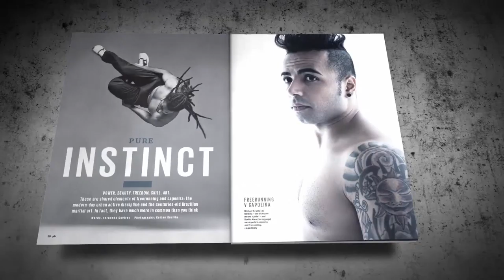The Red Bulletin / September 2014 (South Africa)